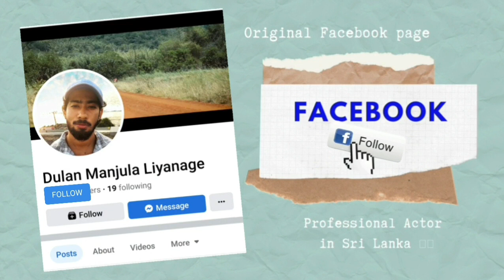Bike ලීසිං ඇරියස් | Can You Hear Me | TV series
ඔබට පහත් සඳහන් links මගින්  දුලාන්ගේ  Facebook , Instagram සහ Twitter ගිණුම් සමග සම්බන්ධ විය හැක.